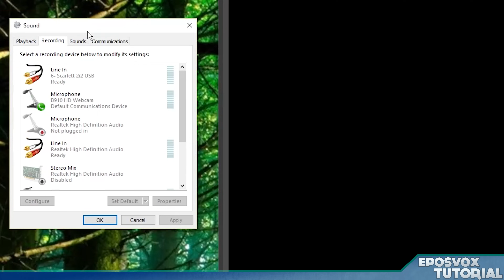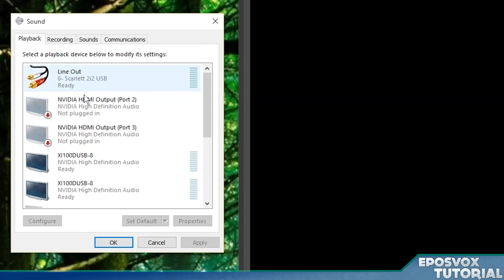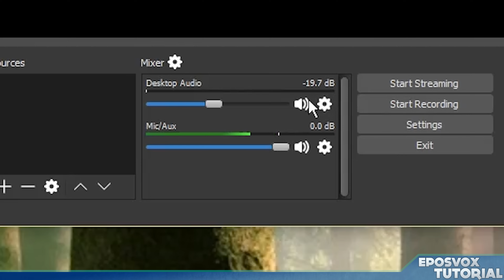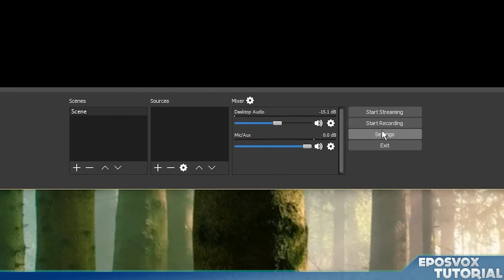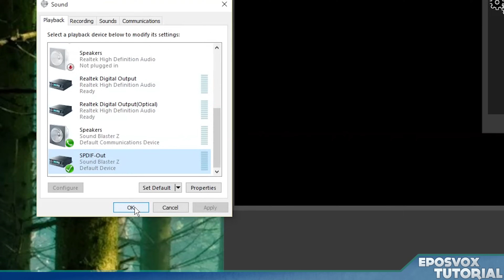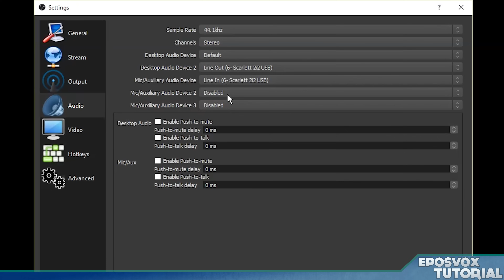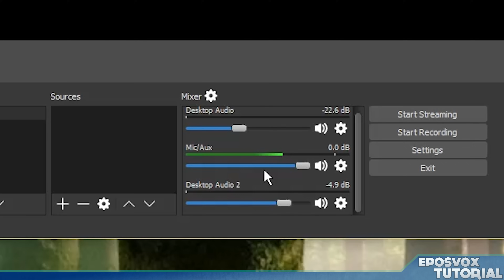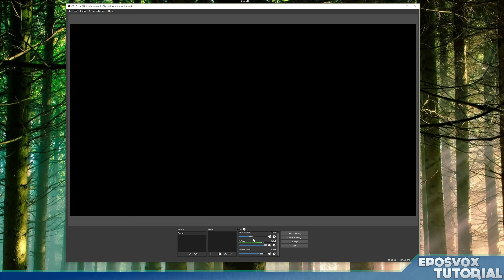OBS Studio Tutorial: Multiple Audio Devices (Microphones & Game Sound) | OBS Multiplatform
Welcome to my in-depth course and tutorial series for OBS Multiplatform and OBS Studio. In this series and playlist, you will find OBS Multiplatform tutorials, guides and walkthroughs for OBS, along with some handy tips, tricks, and special plugins that you can use.

In this video, I go over the audio devices configuration within OBS Multiplatform, as well as how to set up and balance multiple different audio devices within OBS to create a more dynamic and high-quality live stream.

►► NOTE!!! This is a VERY OLD video for a now DEFUNCT version of OBS. For a full video course on OBS Studio from 2019, check out this playlist!

(Multiply your MB number from SpeedTest by 1000 for OBS Estimator)

What is OBS?
Open Broadcaster Software is free and open source software for video recording and live streaming. Supported features include:

Encoding using H264 (x264) and AAC.
Support for Intel Quick Sync Video (QSV) and NVENC.
Unlimited number of scenes and sources.
Live RTMP streaming to Twitch, YouTube, DailyMotion, Hitbox and more.
File output to MP4 or FLV.
GPU-based game capture for high performance game streaming.
DirectShow capture device support (webcams, capture cards, etc).
Windows 8 high speed monitor capture support.
Bilinear or lanczos3 resampling.

What is OBS Multiplatform or OBS Studio?
OBS MultiPlatform is a complete rewrite of the original OBS from the ground up, with the main goals of course being multiplatform support, a more thorough feature set, and a much more powerful API. A very early and simple release is currently available for Mac.

OBS MultiPlatform will eventually support many of the advanced requested features not present in the original OBS, such as multiple stream outputs and scene previewing. It does not have these features in this release.

OBS is completely free! Not a dime! There are no subscriptions or licenses, no payments at all. OBS is available to everyone, with source code publicly available on github for anyone to help contribute.

While OBS will always remain free, you are welcome to donate to support our development efforts.